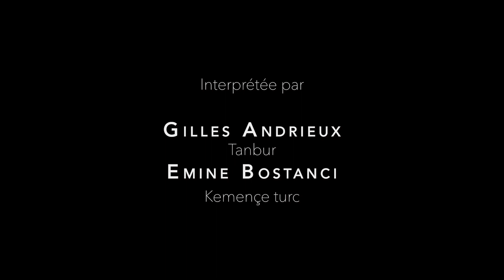Entretien avec Eric Fassin: "Genre, conservatisme religieux et instrumentalisation des libertés"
Le premier entretien de la chaire Yves Oltramare « Religion et politique dans le monde contemporain » a été mené avec Eric Fassin, Professeur de sociologie, Université Paris 8 Vincennes – Saint-Denis.

La direction scientifique des Entretiens et leur réalisation sont assurées par Nina Khamsy et Sophie Schrago, en partenariat avec le professeur Jean-François Bayart, titulaire de la Chaire.